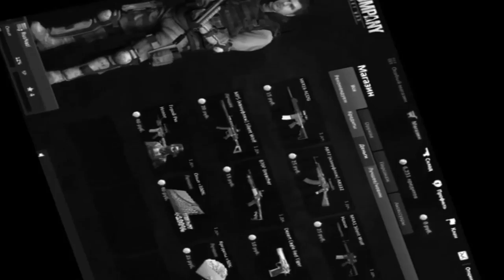The Solus Project: Музыка и Звездопад